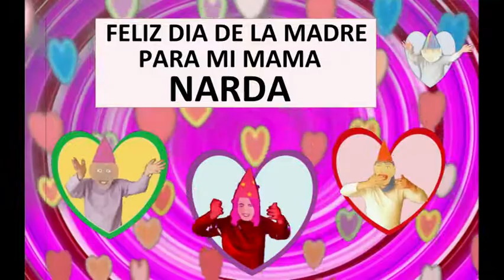Felicitación Dia de la Madre Personalizada Nombre Narda